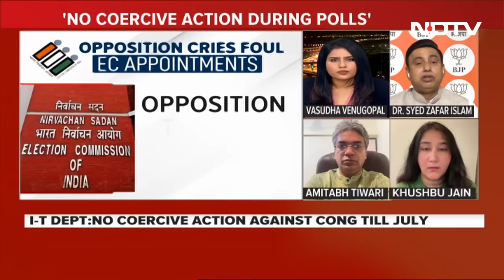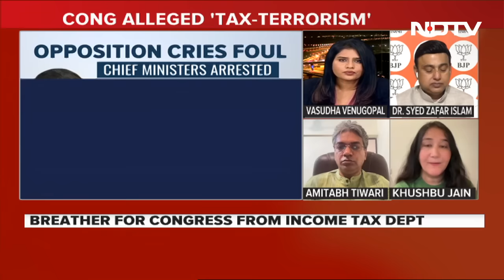Congress Income Tax Row | Huge Relief For Congress In Tax Row. Does It Restore Level Playing Field?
In a big relief to the Congress ahead of Lok Sabha polls, the Centre told the Supreme Court today that it will not act against the Opposition party to recover tax dues amounting to over Rs 3,500 crore. The matter, the court said, will be heard next on July 24. How is this going to play out politically?